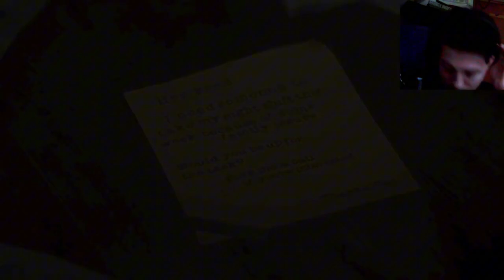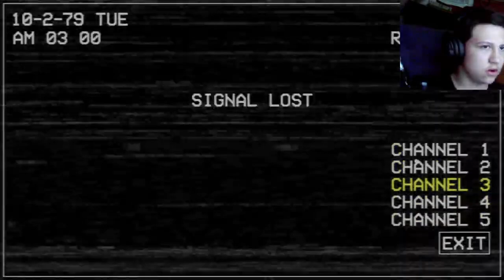i have to turn around for this game??!! [Five nights at chuck e cheeses rebooted]